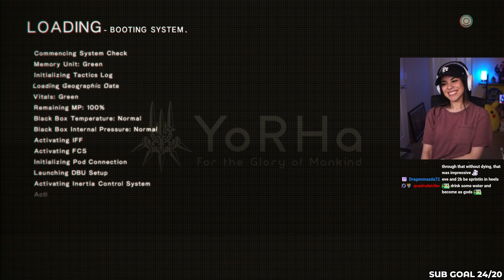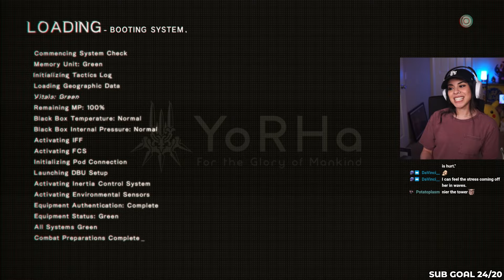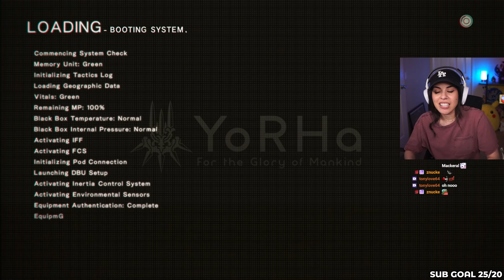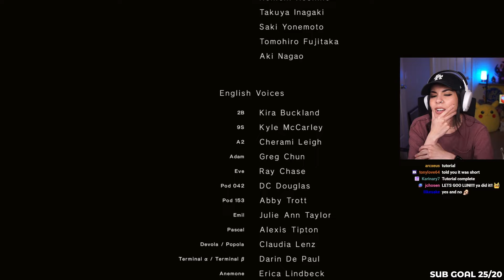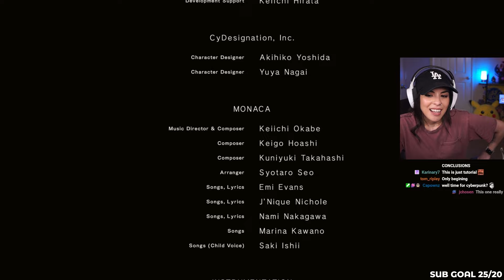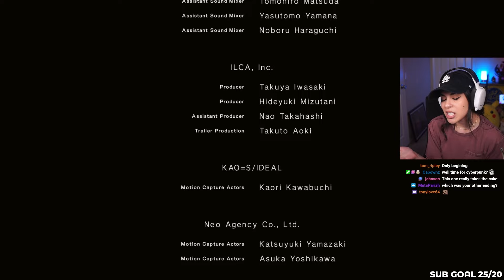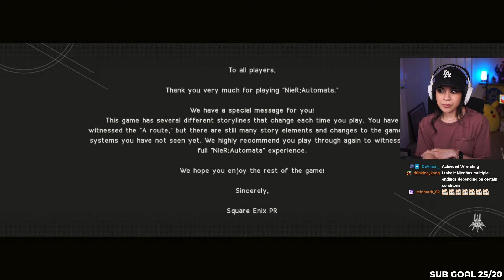OUR FIRST MAIN ENDING (A) | NieR: Automata - First Playthrough (Part 7)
We’ve officially wrapped up our first main ending! What an absolute experience. We continued on to start the B playthrough in the same stream but I wanted to save it for it’s own separate video. Hope you’re enjoying this playthrough so far!

Playing on the PS5 on Normal Difficulty

00:00:00 - Become As Gods
00:19:23 - Factory Boss
00:23:15 - Escaping the Abandoned Factory
00:29:44 - Resistance Camp
00:35:18 - Machine Boss/Eve
00:45:28 - Eve
01:03:05 - Ending A Credits & Thoughts